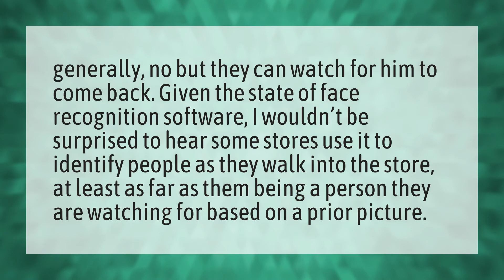Do stores keep track of shoplifters?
Steal Security Plans Fortnite • Do stores keep track of shoplifters?